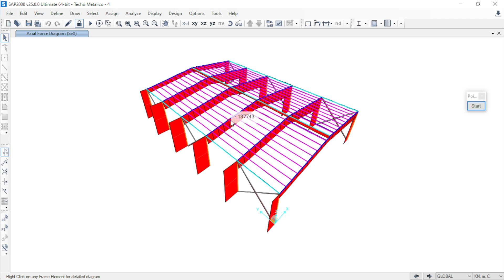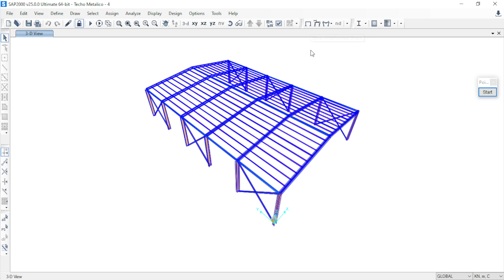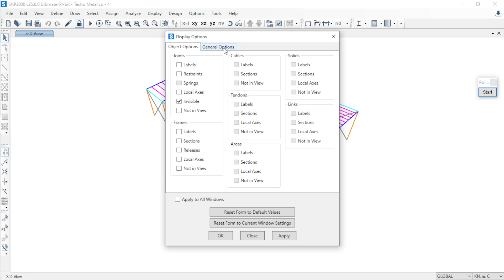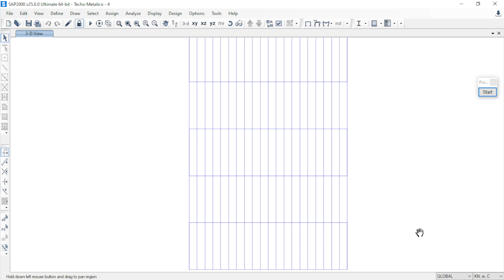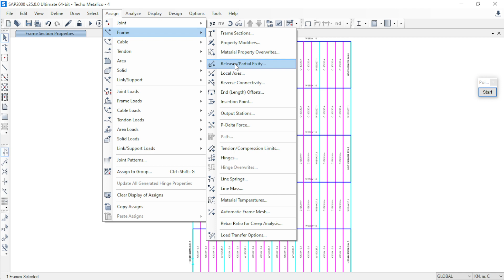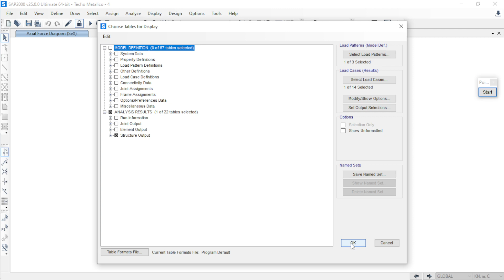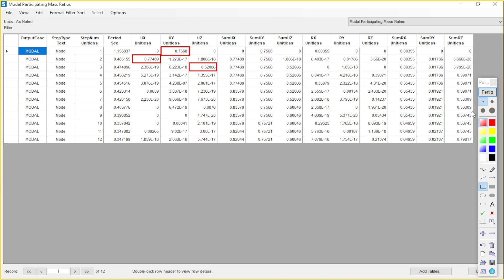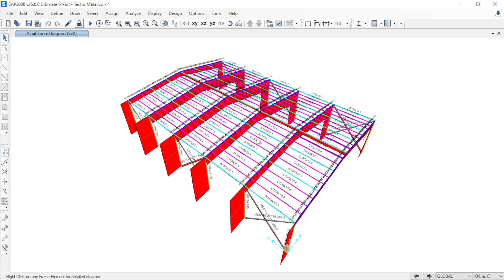DISEÑO DE NAVE INDUSTRIAL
Diseño en Acero Según AISC 360-16